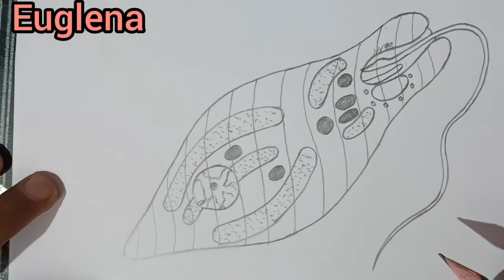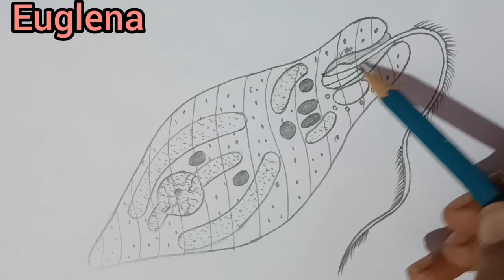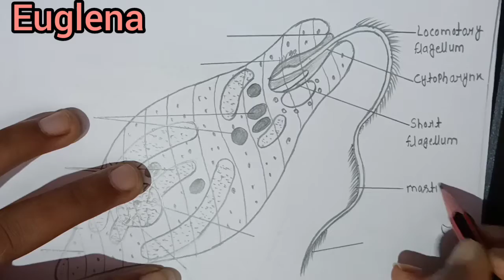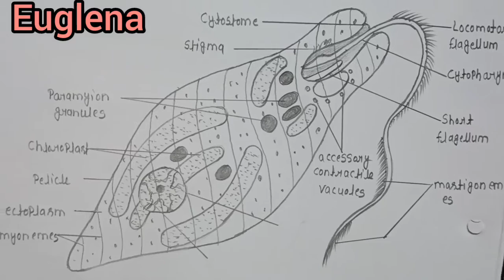How to draw Euglena diagram || Euglena diagram easily step by step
Hii, In this video, I will tell you that how can we draw the diagram of "EUGLENA VIRIDIS " in a very easy way. It is very helpful for the viewers who are either beginner or a fresher.

                      EUGLENA VIRIDIS

Euglena viridis is a green organism with an eye- like photoreceptive structure (Gr., eu, true + glene, eyeball or eye pupil + L., viridis, green).

                 SYSTEMATIC POSITION

Phylum              -              Protozoa
Subphylum        -              Sarcomastigophora
Superclass        -               Mastigophora
Class                  -              Phytomastigophorea
Order                  -               Euglenida
Genus                 -               Euglena
Species              -                Viridis

1.how to draw euglena diagram for class 12

2.how to draw euglena easy way.

3.how to draw euglena model.

4.how to draw euglena diagram step by step for beginners.

5.how to draw euglena structure.

6. diagram of euglena